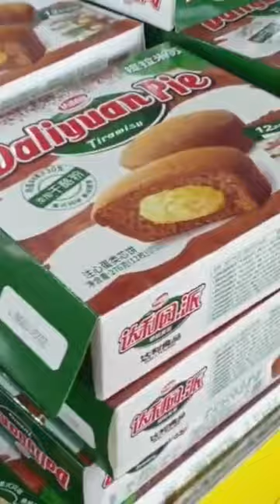China Food Bazaar Variety Of Snacks,Candies,Desserts,Drinks